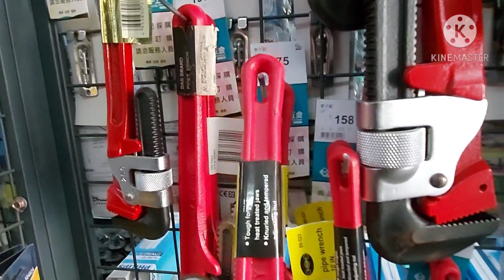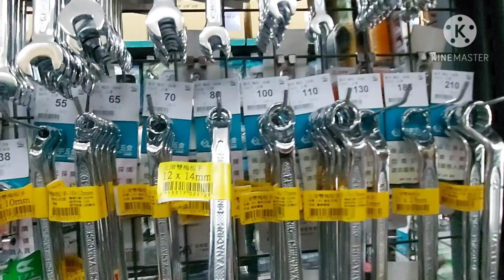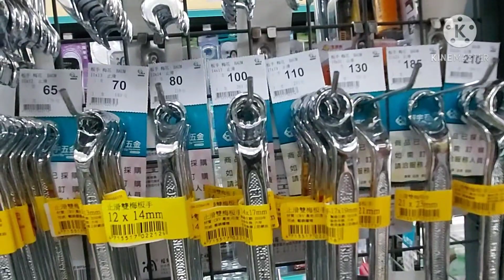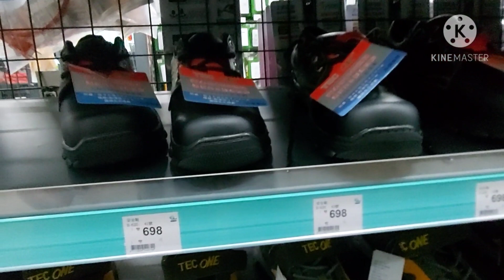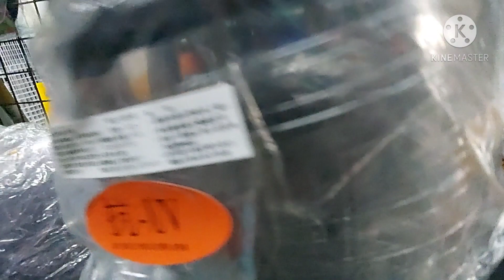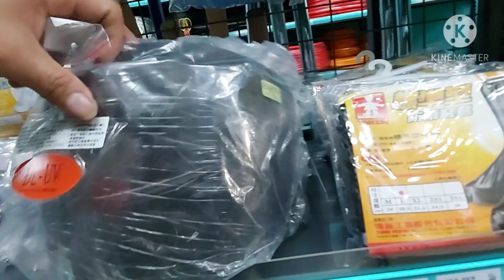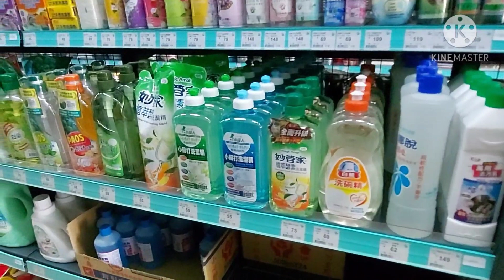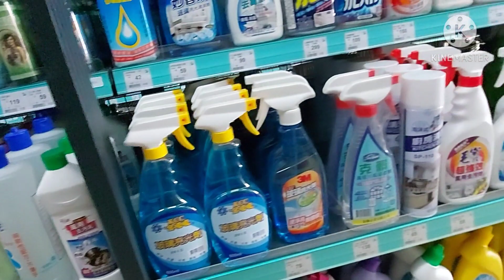Window shopping,,Hardware depo ,Taiwan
Buhay  ofw#Taiwan,